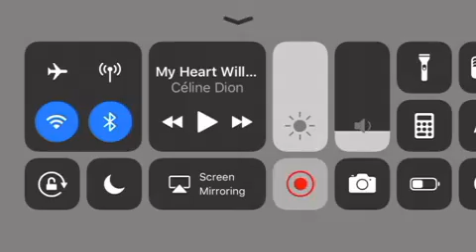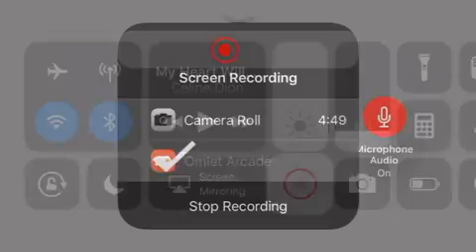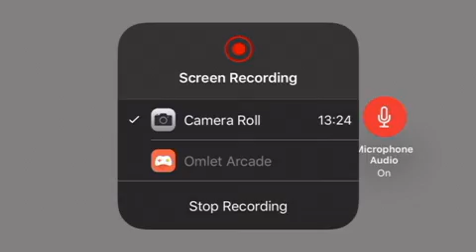ALL LOT OF CLOSE CALLS - Goblin Sword - Episode 19!!